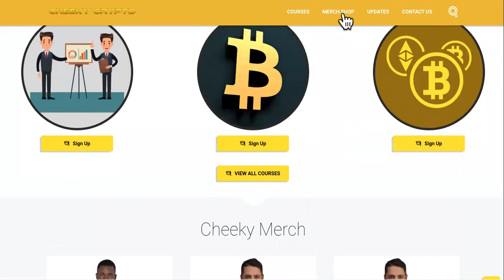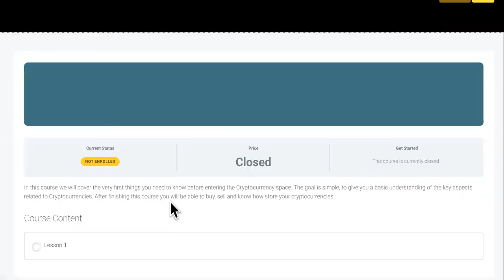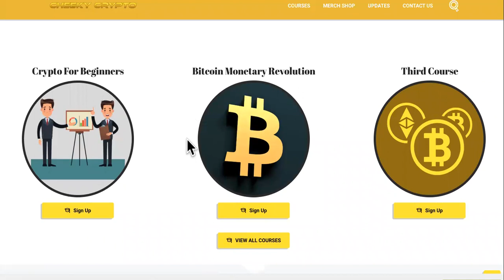SOMEBODY TELL ME WHY CHEEKY CRYPTO IS SO POPULAR TODAY?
Cheeky Crypto Wants You To Do This👉 Text " DROP SERVICE " To For Instant Access To The Mastermind + Godfather Of Drop Servicing Course.